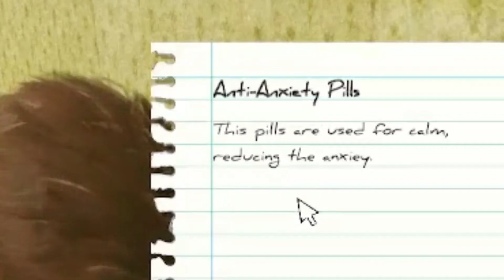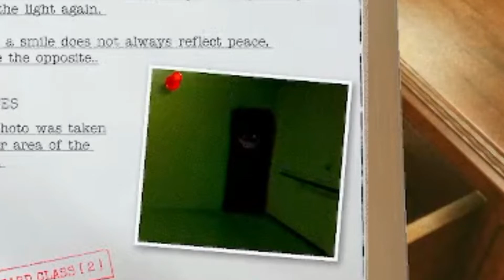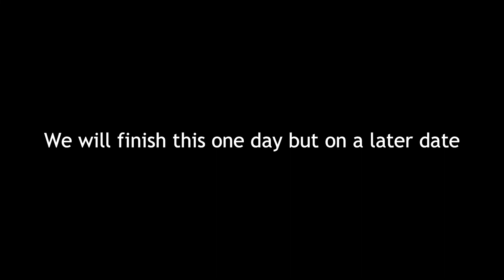Screaming Like a Girl in the Backrooms (ft. W!LDCRD) | Inside the Backrooms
This was fun, would try again, much wow